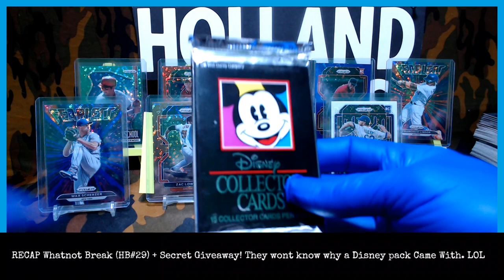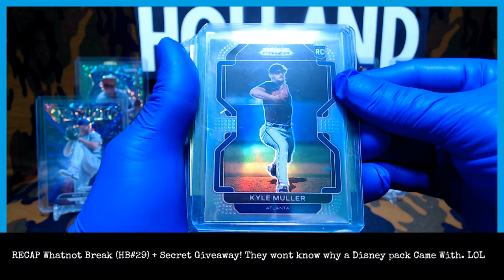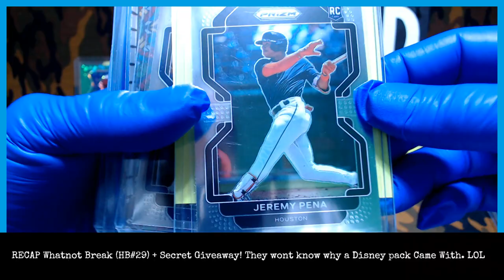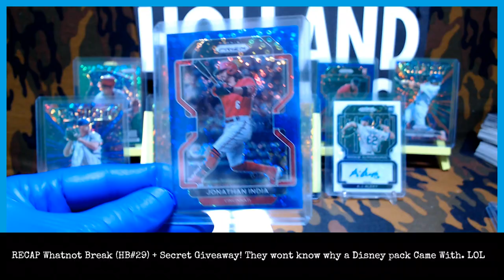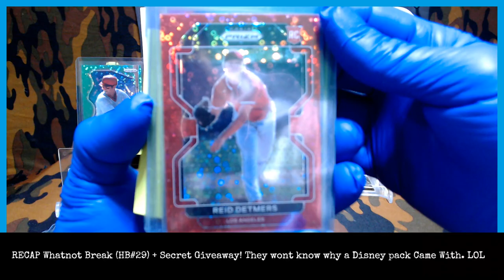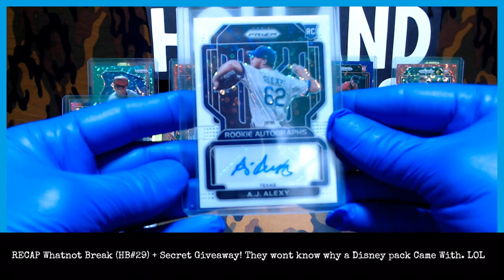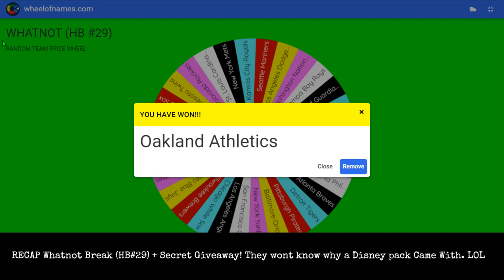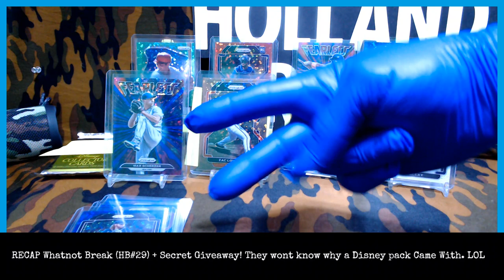RECAP Whatnot Break (HB#29) + Silent Giveaway! ps. Mic sounds bad.lol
EBAY Store

Group Breaks, Card Collecting, Sports Card Box Reviews, and other Box Revies
I Love to Give. I have Always been a really Nice Guy and I Love to Open up cards for people and make them feel good when they get something they want. That is why i give away so much in my giveaways. Hope to put a smile on everyone's faces. Any Questions about anything at all Please don't be shy and I will Respond as fast as I can.
Thanks again , Ethan Holland (Hollandbreaks)